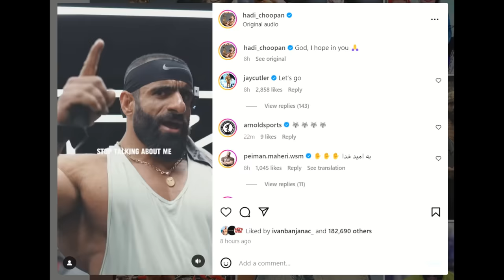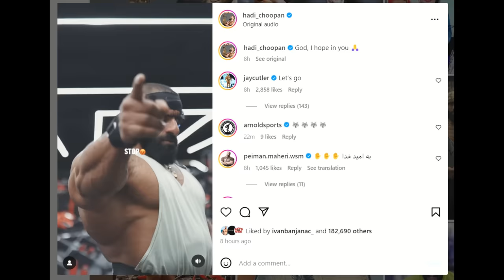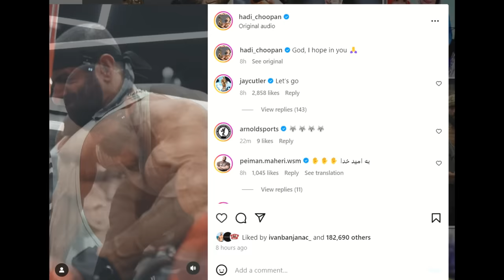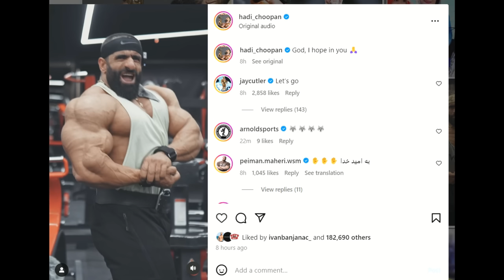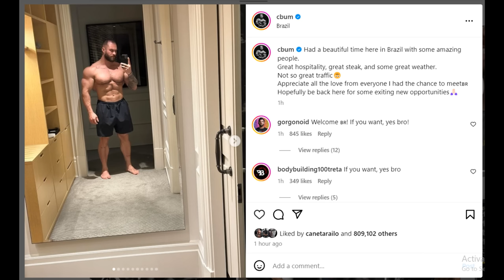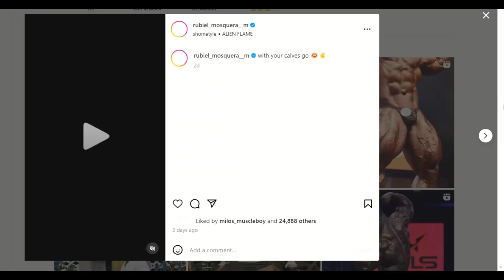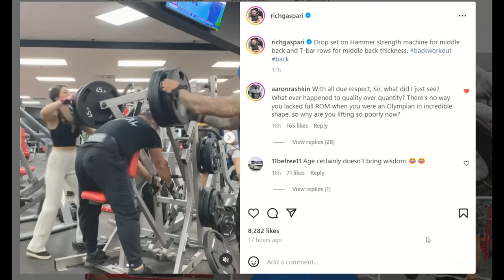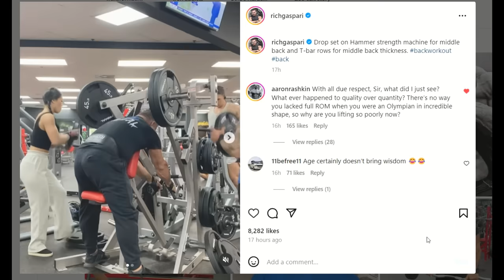Hadi Choopan SPEAKS ENGLISH for the First Time + Cbum 2024 Physique Update + Neckzilla Shows Calves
TIMESTAMPS
00:00 - Intro
00:16 - Hadi Choopan SPEAKS ENGLISH for the First Time
04:54 - Cbum 2024 Physique Update
08:52 - Neckzilla Shows Calves
10:08 - Rich Gaspari Lost it?